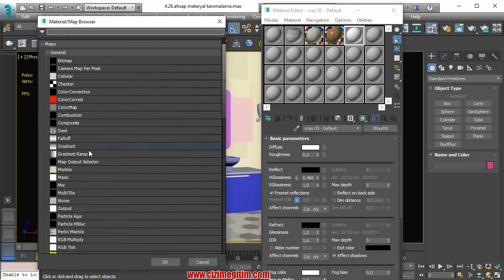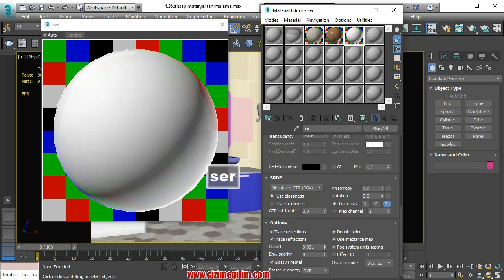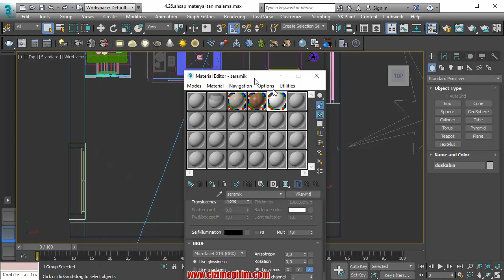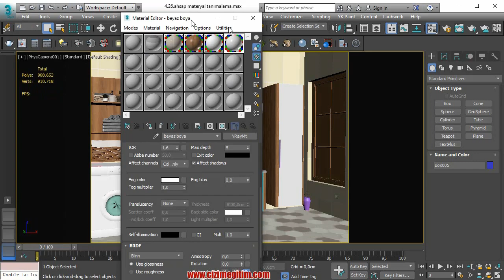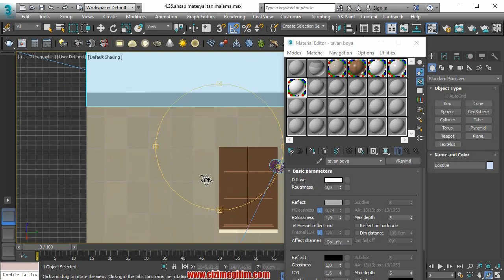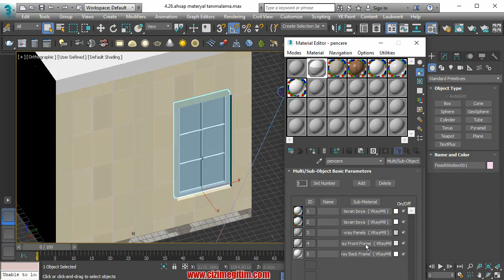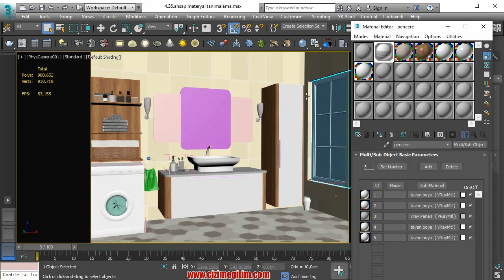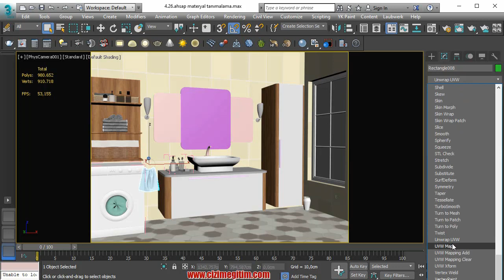Vray ile Lavabolara Seramik Materyali Oluşturma-27.DERS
3dsMax Vray ile Banyo Modelleme ve Render